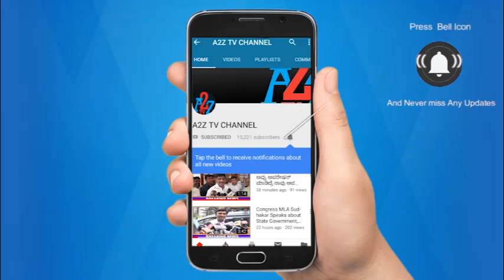ಸಂಡೂರು ತಾಲೂಕಿನ ಹಲವು ಹಳ್ಳಿಗಳಲ್ಲಿ ಈ.ತುಕರಾಮ್ ಅಬ್ಬರದ ಪ್ರಚಾರ | ಬಳ್ಳಾರಿ-ವಿಜಯನಗರ ಜಿಲ್ಲೆಯ ಲೋಕಸಭಾ ಚುನಾವಣೆ.